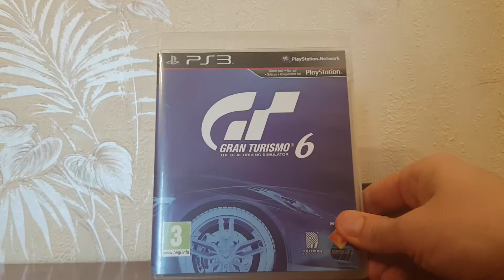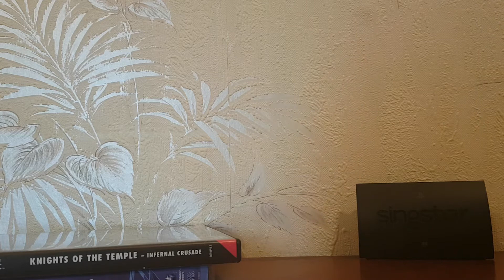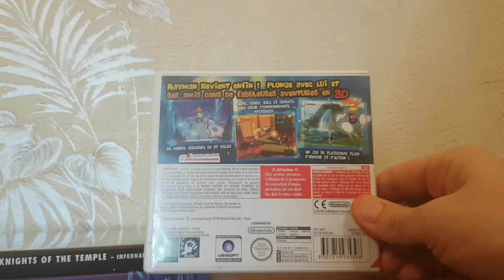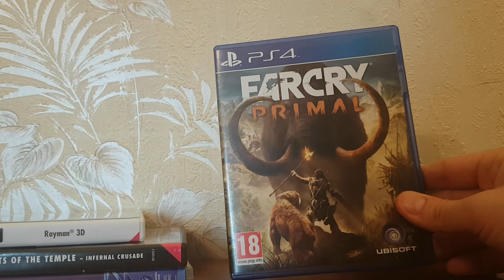Les Vides Grenier : Le paradis du gamer #8